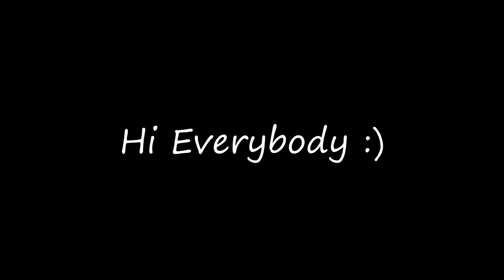How To Actually Do Well on YouTube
The best YouTube tutorial ever! based on my own personal past experience that will have your channel's numbers going through the roof almost instantly!